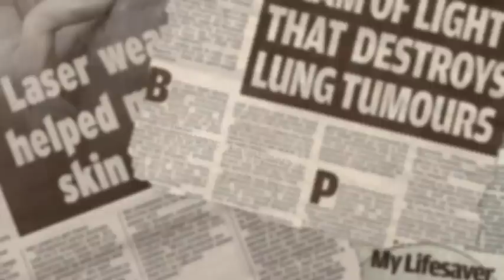James Harvey: Animation Showreel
My latest animation showreel, including examples of traditional 2D, stop-motion and computer generated animation. Content includes preliminary line/motion tests, course assignments, contest entries, personal leisure and corporate, client based pieces.